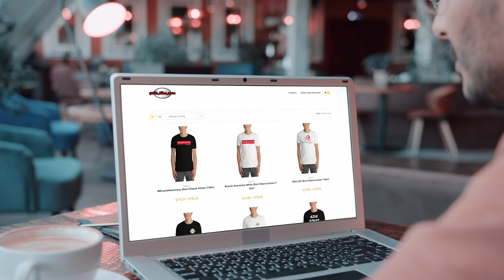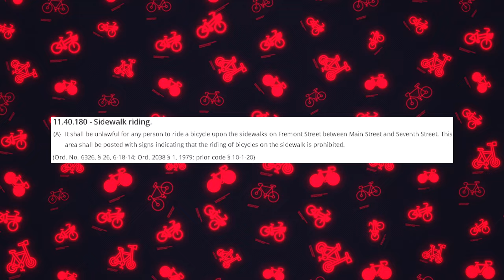Las Vegas Spin: Eric's HILARIOUS CYCLING STORIES with Ride Bikes More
Don't miss out on hilarious bicycle stories from Eric, a Las Vegas local cycling enthusiast.  Discover the thrill of daytime cycling in Las Vegas! 🚴‍♂️ Learn essential cycling stats and laws for a smooth ride. Join Luke for a ride like no other in the Entertainment Capital of the World!